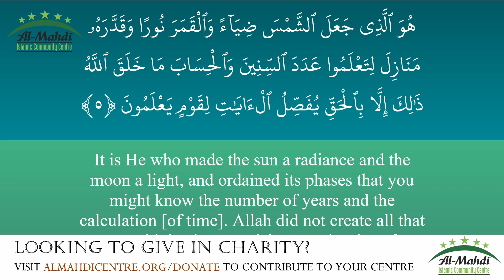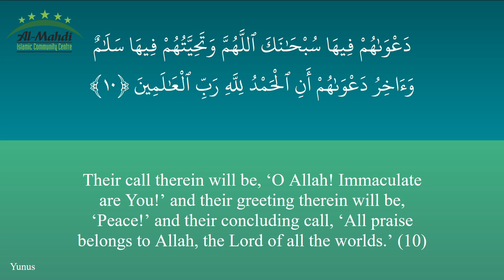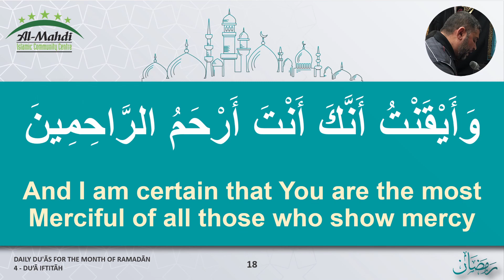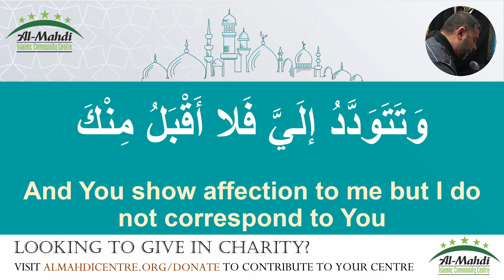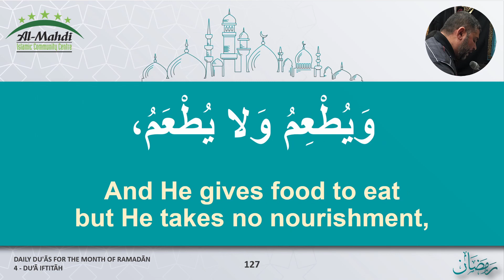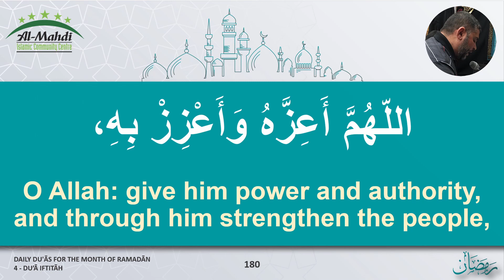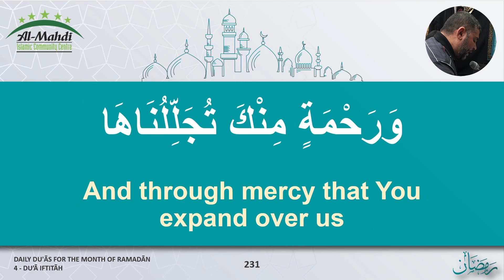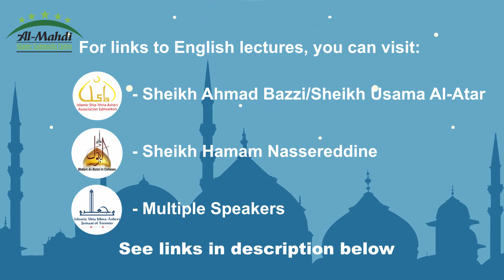20 Ramadhan 1441 - Al-Mahdi Islamic Community Centre - English Live Stream - Shahadat Imam Ali (AS)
20 Ramadhan 1441 - Al-Mahdi Islamic Community Centre - English Live Stream - Shahadat Imam Ali (AS)